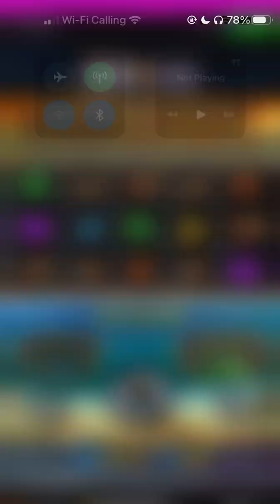🚨JACKPOT🚨 Pulsz gave me a MASSIVE birthday gift this morning 😳🎂🎁🍾🥳